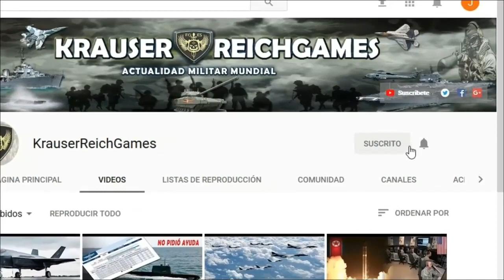Al menos 15 buques de Gverra Rusos se alinearon frente a las Costas de Damasco en Orden de C0MBATE